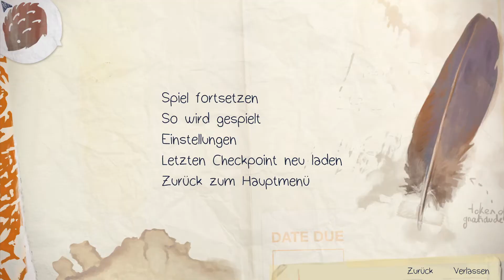Viele Fragen nach Nathan, aber keine Spur: Life Is Strange: F46